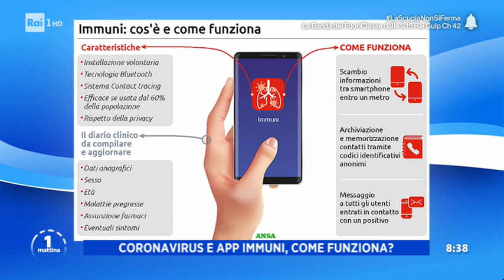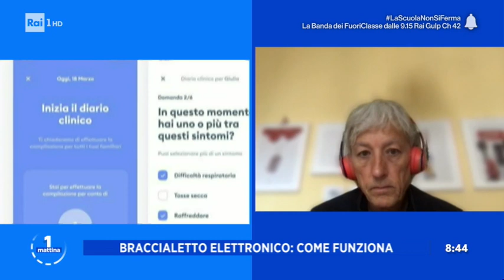Coronavirus: l'App che mappa la popolazione - Unomattina 22/04/2020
In collegamento web il giornalista Riccardo Luna, e in collegamento web Carlotta Ricci con Giorgio Falbo, Sindaco di Barbianello (PV) e Andrea Adessi, direttore centro polifunzionale test sierologici.